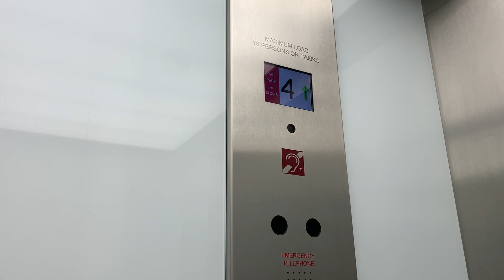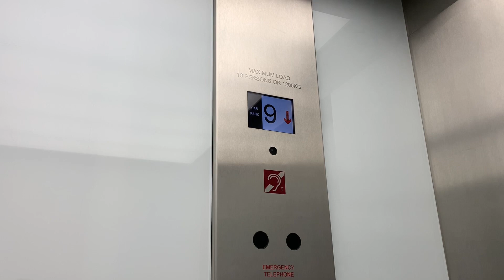Lift with ILE Skycomms at the Royal Victoria Shopping Centre Carpark in Tunbridge Wells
These lifts used to be 80s Kone M-Series but they were modernised by 21st Century Lifts. They were then modernised again with ILE Skycomms controller. But I don’t know what company modernised them